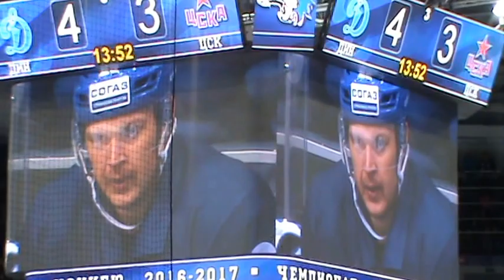Хоккеисты "Динамо" выходят вперёд в матче с ЦСКА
13 ноября 2016 года. Москва, Ледовый дворец ВТБ. Матч регулярного чемпионата Континентальной хоккейной лиги между московскими командами "Динамо" и ЦСКА. Хозяева льда выходят вперёд - 4:3.